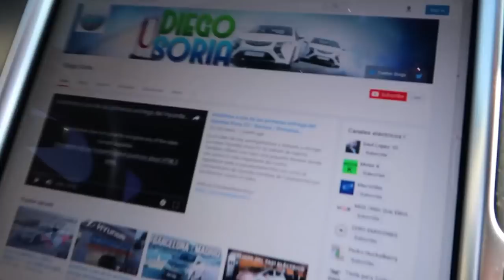Esta es la reacción de un suscriptor al probar por primera vez un Tesla 😱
En el vídeo de hoy os enseñamos la opinión de un suscriptor que por primera vez conduce un Tesla Model S. Además vamos al Supercharger de Tesla en Getafe. También nos acompañaros compañeros que también son fanáticos de la movilidad eléctrica como Agustín que vino con su Opel Ampera.